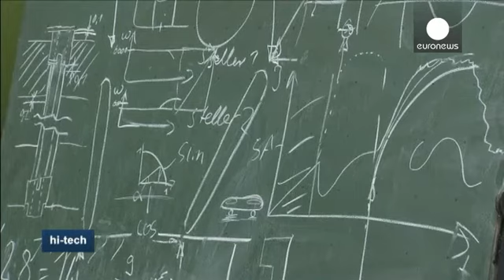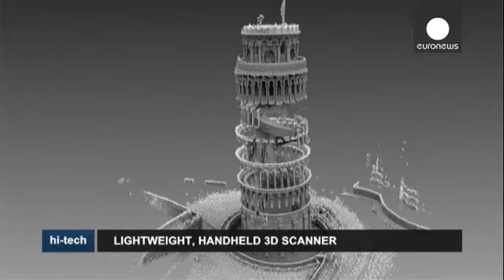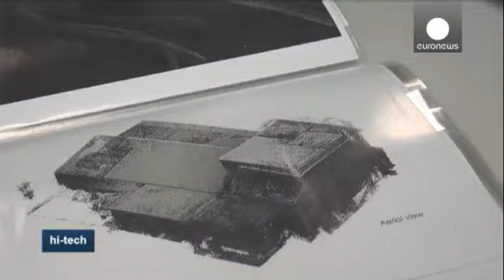سيارة موفرة للطاقة، و سكانر متجول - hi-tech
طلبة من جامعة ترير للعلوم التطبيقية في المانيا ، يصنعون سيارة المستقبل. و هي تمتاز بالهدوء و الخفة و اقتصاد للطاقة مثل نموذج " أيريس" ، و هي التي صممت خصيصا لماراتون شال إيكو  شالنج يوروب ، و هو عبارة عن قطع مسافات طويلة مع أقل كمية من الطاقة الممكنة. و منذ 2006 طور الفريق الجامعي نموذجين " أيريس" و  بروترون

هالموت زوبر من جامعة ترير للعلوم التطبيقية يقول
آخر مشروع نعمل عليه هو تطوير سيارة ركوب سياحية ، و تسويقها مع اربعة كراسي و بامكانها استهلاك القليل من الوقود أي أقل من لتر لكل مئة كلم، و هذ...